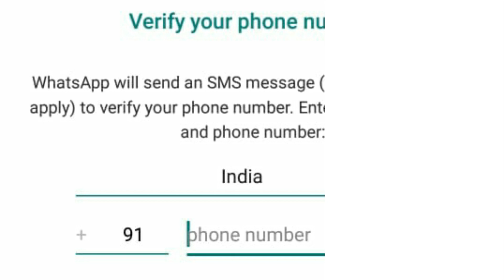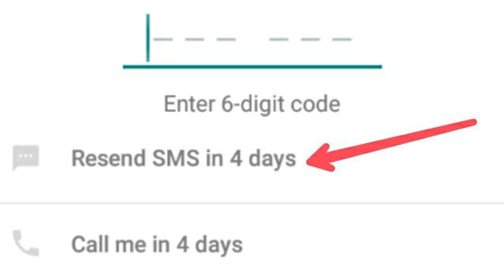Register landline number on whatsapp | How to use whatsapp on landline | Hindi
Hi Guys
In this video we have given information about using whatsapp with landline number. We have described all steps to use landline number on whatsapp. So that you don't need to reveal your mobile number.

TECHNICAL HEADLINES